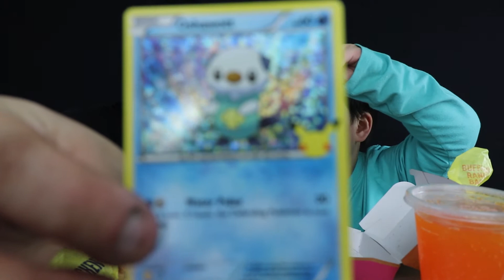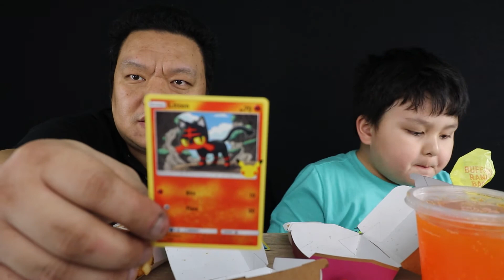[Mukbang] Pokemon Mcdonalds Mukbang with CChristian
Pokemon Mcdonalds Mukbang with CChristian

Today we're having Mcdonald's again to see what new pokemon cards Christian will get!! Chrisitan likes pokemon and collecting cards. What cards have you gotten? Who is your favorite pokemon?